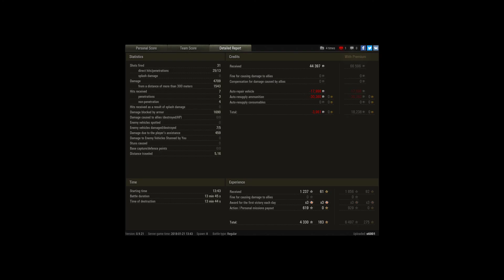M48 Patton tactical win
Player: sti001 [-HRA]